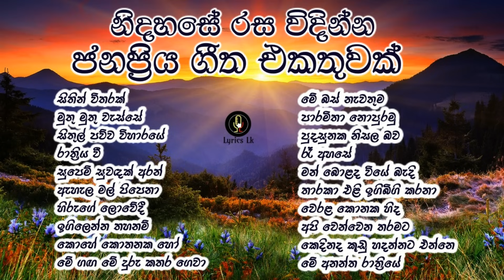මතකයේ රැදුන ගීත එකතුවක් | Sinhala Song Collection VOL : 3